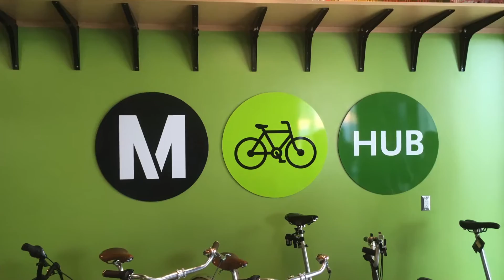2020 Engineering Excellence Awards - Merit Winners